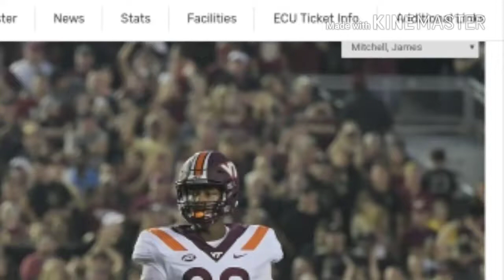James Mitchell Amazing Plays